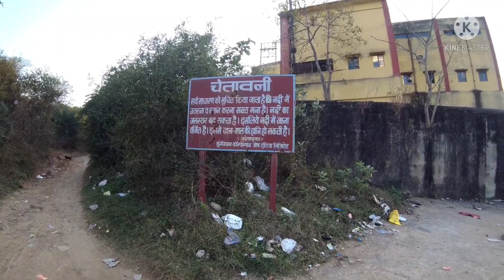JILING GODA //PARDHAN DAM JAMSHEDPUR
jiling goda dam is the best place of fell of waterfall,& beauty of KHARKAI River if you are near form Jamshedpur then must come to this place.it's17 km form to  Tatanager Rly station.